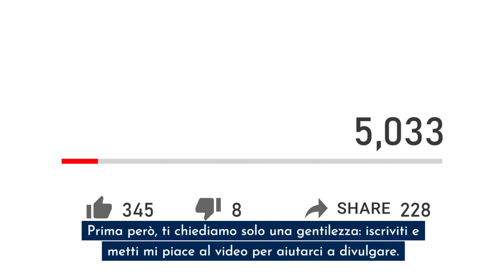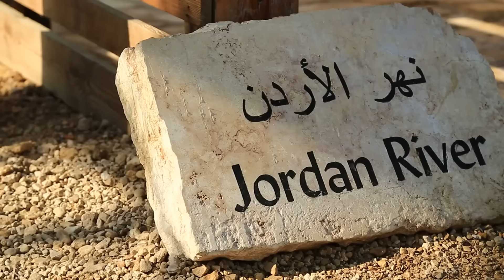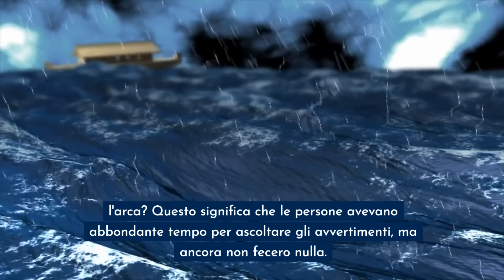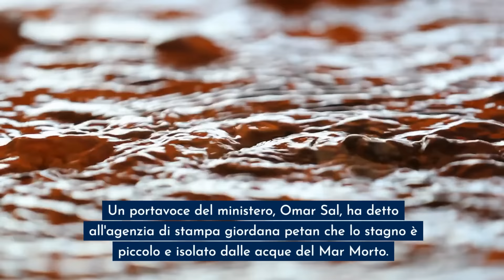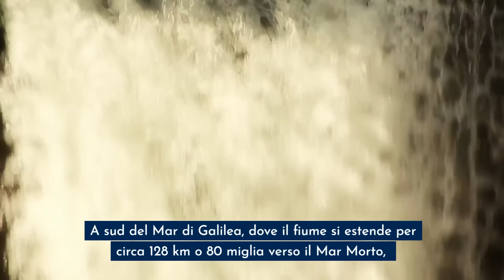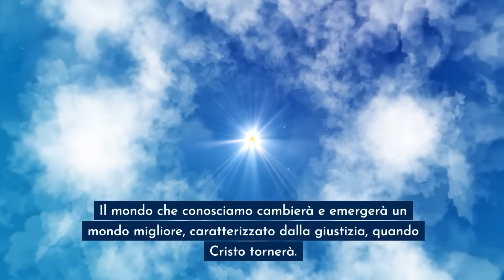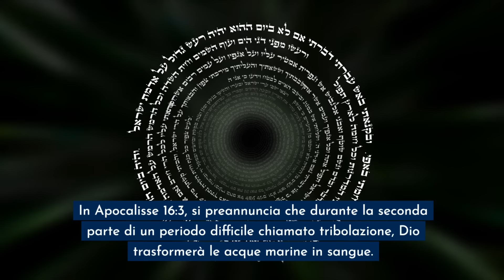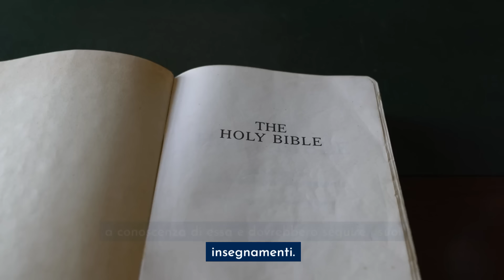È tornato!" Quello che è appena successo nel fiume Giordano TERRIFICA tutti!